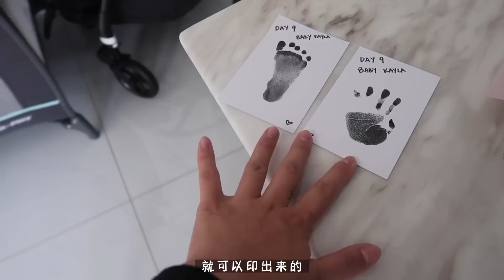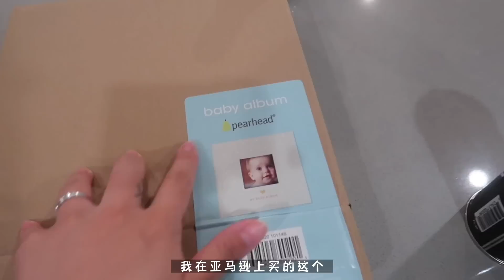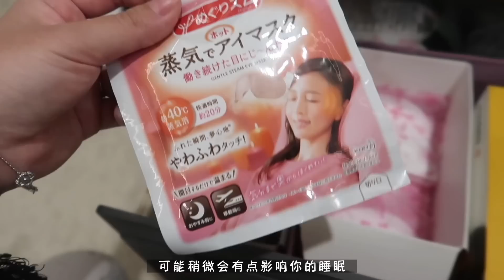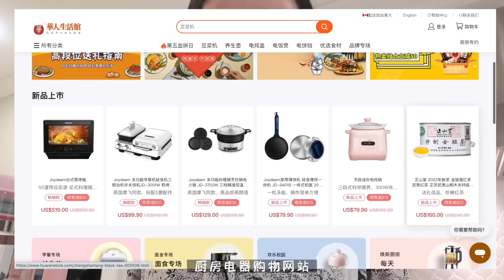【Vlog #54】遇到神仙月嫂快乐坐月子｜新生儿照相｜台湾月子餐｜经验分享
抱歉大家我拖更了好久😣
新手妈妈多少带点手忙脚乱
当是给自己放了个小假
最近攒了超多素材
月子#vlog 终于发出啦

🛒视频中可能感兴趣的

Bear小熊 全自动加厚玻璃养生壶 炖煮两用/双盖炖盅/粉玉兰色
美国黑五直降20刀！
加拿大黑五直降15加币！

【About华人生活馆】

华人生活馆，创办于2010年，公司总部位于美国纽约，是一家专为北美华人提供中式厨房电器的B2C购物网站。
商品经营范围涵盖：豆浆机、养生壶、电饭煲、料理机、电炖盅、电炖锅、电饼铛、面条机、饮水机等常用厨房电器。

华人生活馆官网有活动哟~不要错过
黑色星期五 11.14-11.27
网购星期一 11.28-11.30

华人生活馆网站上各种能满足中国胃的厨房小电器非常齐全，豆浆机，养生壶，各种电炖锅等等都有，基本都是110v-120v电压，这边可以直接用很方便～

💰近期促销活动💰

【SSENSE】低至三折！

💁🏻去其他平台支持我